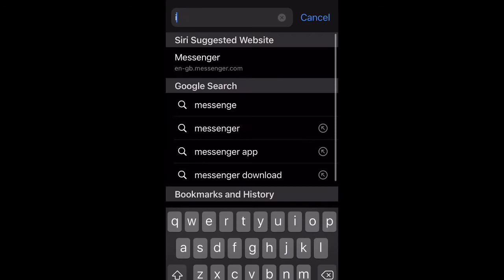THE INTERNETS BROKEN?!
Inn be don’t know what to make of this..

Luckily YouTube is still here.